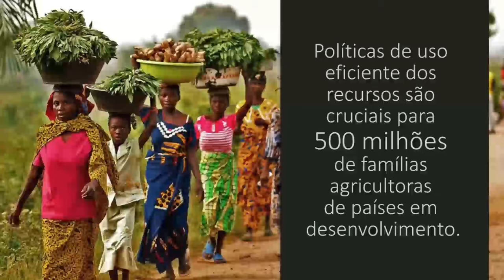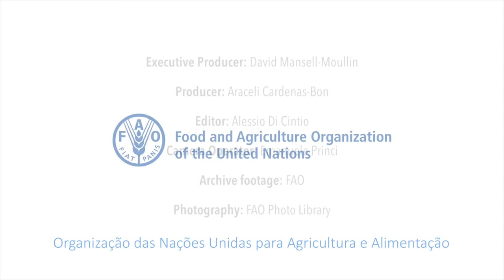Como alimentar cada vez mais pessoas de modo sustentável?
Se a população mundial e o consumo de alimentos continuarem crescendo, em 2050 o mundo precisará de 60% mais comida em relação à disponível atualmente. Segundo a Organização das Nações Unidas para a Alimentação e a Agricultura (FAO), a agência da ONU sobre alimentação e agricultura, a maior parte deste consumo adicional terá de vir através da Intensificação Sustentável da Produção Agrícola (ISPA). Saiba mais sobre este conceito neste vídeo da FAO; acompanhe o tema e